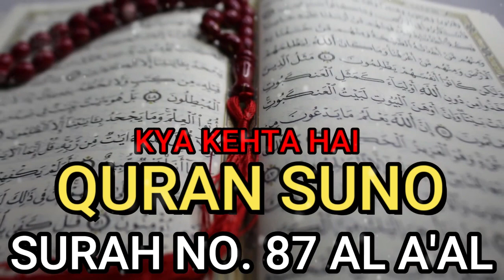SURAH NO. 87 AL A'AL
Islamic video, History of islam,
Islamic history, Historical video,Information of islam,

1 This video has no negative impact on the original works (it}
2. This video is also for teaching purpose.
3. It is not trans formative in nature.
4. I only used bits and pieces of videos to get the point across where necessary.